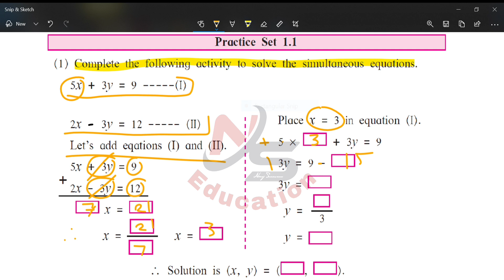maths part 1 practice set 1.1 solutions, 10th class state board